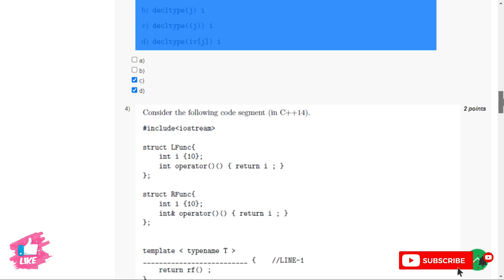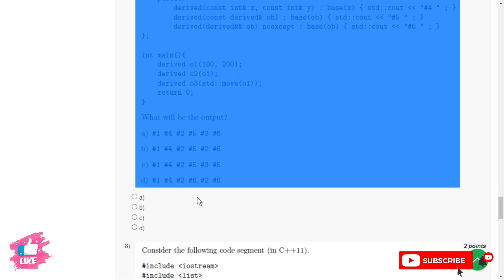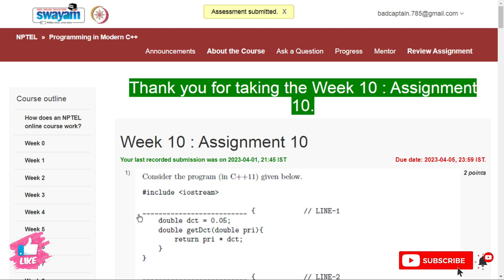NPTEL Programming in Modern C++ Week 10 Assignment and Programming Questions 2023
NPTEL Programming in Modern C++ Week 10 Assignment and Programming Questions 2023 || Jan- Apr 2023

Course: Programming in Modern C++
Offered by: IIT Kharagpur
Duration: 12 weeks
Start Date: 23 Jan 2023
End Date: 14 Apr 2023
Exam Date: 29 Apr 2023 IST
📝Course layout
Week 1: Programming in C++ is Fun.
Week 2: C++ as Better C.
Week 3: OOP in C++.
Week 4: OOP in C++.
Week 5: Inheritance.
Week 6: Polymorphism.
Week 7: Type Casting.
Week 8: Exceptions and Templates.
Week 9: Streams and STL.
Week 10: Modern C++.
Week 11: Lambda and Concurrency.
Week 12: Move, Rvalue and STL Containers.
- C++ Move Semantics - The Complete Guide by Nicolai M. Josuttis, 2020.
- C++ Concurrency in Action, 2nd Edition by Anthony Williams, 2019.
- C++17 - The Complete Guide by Nicolai M. Josuttis, 2020.
- C++17 In Detail: Learn the Exciting Features of The New C++ Standard! by Bartlomiej Filipek, 2019.
- Professional C++, 4th Edition by Marc Gregoire, 2018.
- Functional Programming in C++ by Ivan Čukić, 2018.
- Effective Modern C++: 42 Specific Ways to Improve Your Use of C++11 and C++14 by Scott Meyers, 2015.